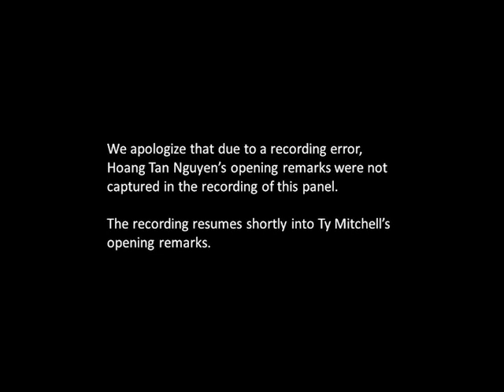The Porn Star After OnlyFans and SESTA/FOSTA panel w/ Heather Berg, Hoang Tan Nguyen, & Ty Mitchell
From its Golden Age in the 70s to the mid 2000s, porn’s key emblem was the “porn star,” the erotic performer-celebrity whose name and body were both highly influential and massively exchanged in images and conversation. But does this figure still hold weight for the contemporary? Today’s porn landscape is more horizontal and amateur than ever before, with user-generated subscription-model content dominating the world of erotic media. And simultaneously, workers in the industry and the images they produce are increasingly regulated, censored, and condemned by the federal government and financial institutions, as well as through long-standing campaigns against “immorality” and “trafficking.” In this Zoom panel, Heather Berg, Hoang Tan Nguyen, and Ty Mitchell discuss how porn performers and porn studies are adapting to the new figurations and labor conditions of erotic performers alongside the massive resurgence of sex panics and federal crackdowns on sex work.

Organized and moderated by Gabriel Ojeda-Sague (PhD Candidate in English, University of Chicago)

About the panelists:

Heather Berg writes about sex, work, and social struggle. Her first book, Porn Work (UNC Press, 2021), explores workers' strategies for navigating--and subverting--precarity. Her writing appears in the journals Signs, Feminist Studies, Porn Studies, and others. She is assistant professor of Women, Gender, and Sexuality Studies at Washington University in St. Louis. You can find her at drheatherberg.com.

Hoang Tan Nguyen is a videomaker and film and media scholar. His short experimental videos include K.I.P, Forever Bottom!, PIRATED! and look_im_azn. He is the author of A View from the Bottom: Asian American Masculinity and Sexual Representation (Duke UP, 2014) and articles on porn pedagogy and Southeast Asian queer cinema. He is associate professor of literature and cultural studies at UC San Diego. He serves on the editorial board of the Journal of Cinema and Media Studies.

Ty Mitchell is a gay porn performer who has worked with studios across the industry, most notably Cockyboys and Men.com. He has published essays on gay sex, culture and media for The New Inquiry, MEL Magazine, Buzzfeed and his own free Substack newsletter titled "Probottom Book Club." He lives in Brooklyn, New York with his boyfriend and their adorable dachshund Levi.